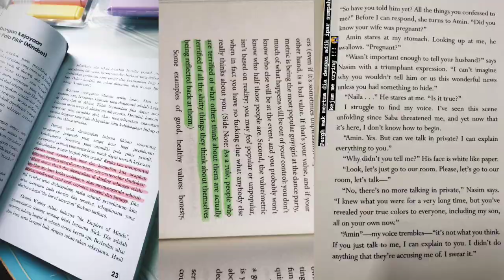Introduction of myself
Enjoy the video !! Hopefully, this video can give you guys inspiration and idea to do the resume video :)